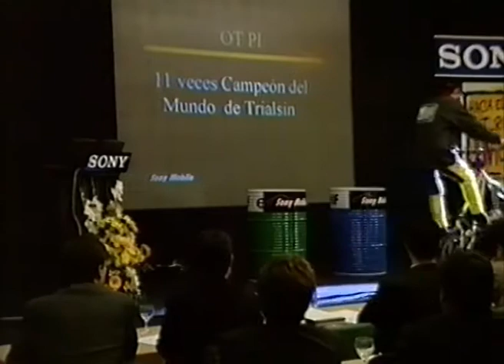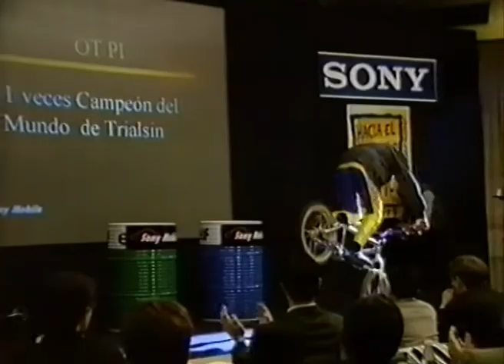Sony Andorra 1998